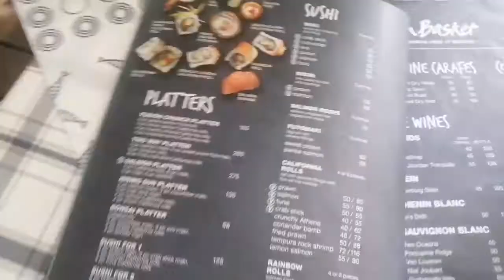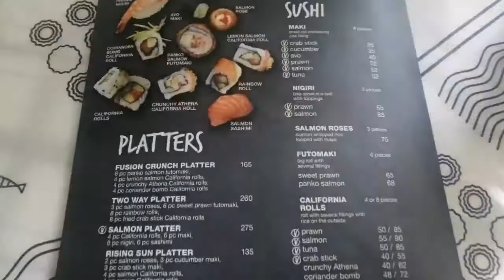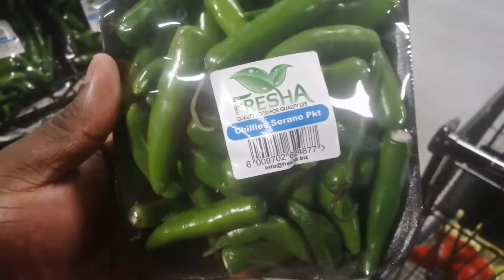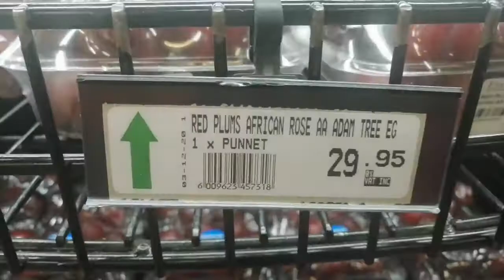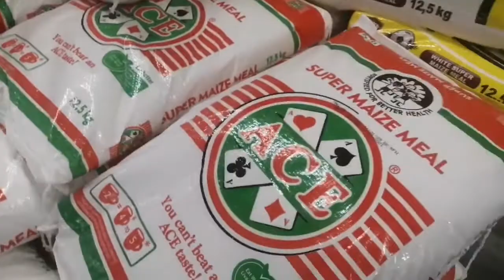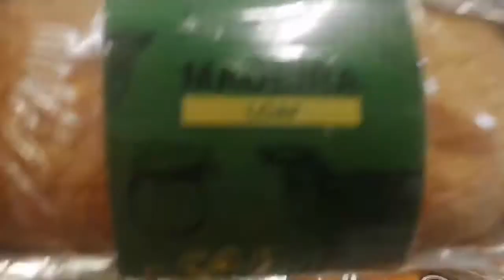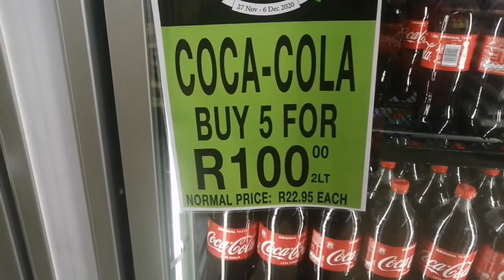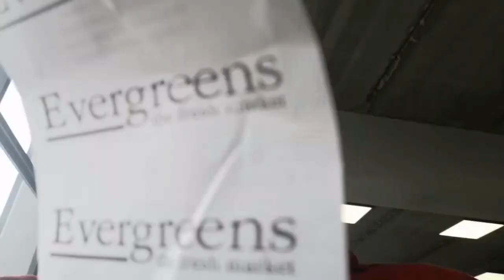Vlogmas But Not A Vlogmas (Aborted Vlogmas)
I had planned to do Vlogmas but realized that it would be illogical considering how tiny my YouTube Channel is, plus nobody knows me yet.

I therefore, aborted the idea to Vlogmas. However, I had already filmed my first Vlogmas video and it's been in my phone storage since the 2nd of December 2020.

So I had two minds, delete the attempted Vlogmas video or for documenting sake, release the aborted Vlogmas, even if people don't watch it, it's okay, it's just for my memory?

I then decided to release my aborted Vlogmas.

So no, it's a Vlogmas but not a Vlogmas.